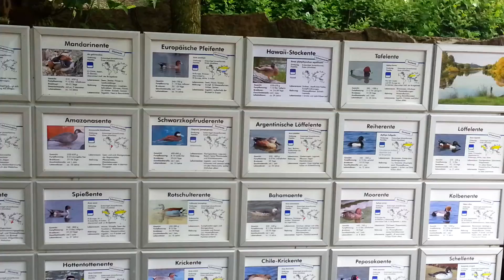Enten, Zoo Halle, 23.05.2015